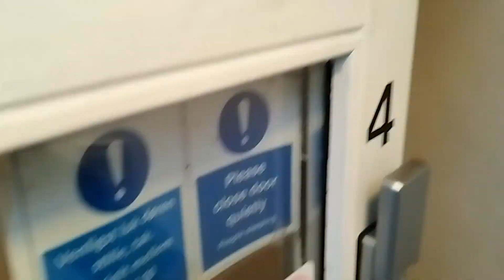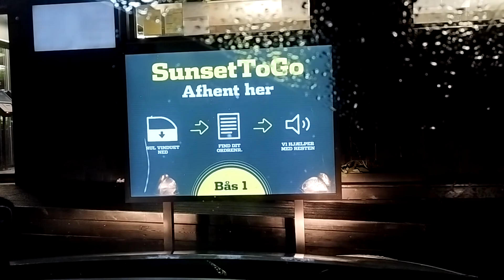Mobil optagelser. Besøg i Svendborg mm. Efteråret 2022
Besøget min søn Jakob som studerer i Svendborg. Fire dage i November 2022. Optagelser er taget fra min mobiltelefon.